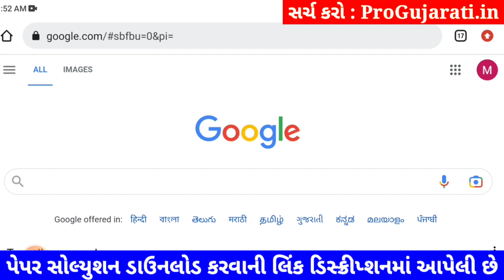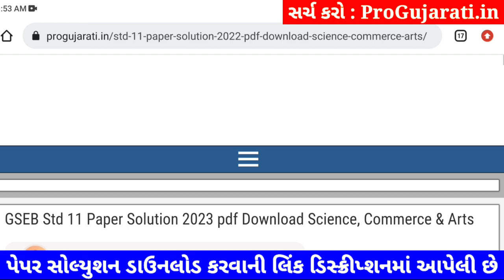STD 11 sharirik shikshan paper solution 2023 80 marks, sharirik shikshan paper solution 2023 std 11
STD 11 sharirik shikshan paper solution 2023 80 marks, std 11 varshik pariksha 2023 sharirik shikshan paper solution, dhoran 11 sharirik shikshan paper solution 2023 80 marks